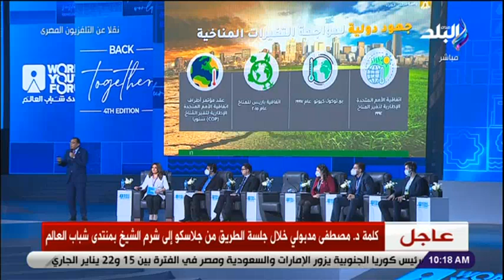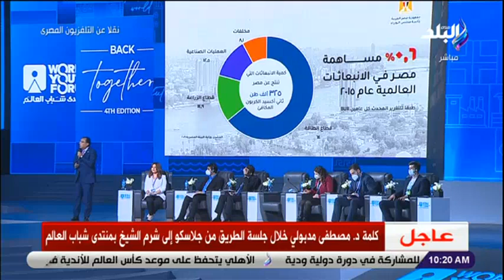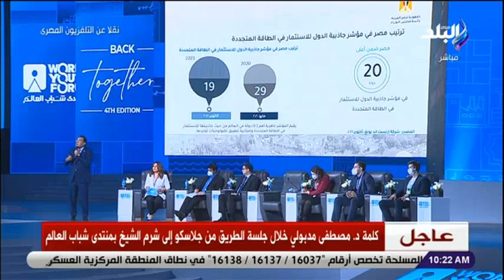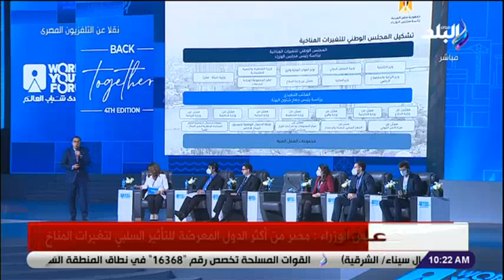كلمة رئيس الوزراء في جلسة الطريق من جلاسكو إلى شرم الشيخ بمنتدى الشباب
أخبار قناة صدى البلد
نقل فعاليات جلسة الطريق من جلاسكو الي شرم الشيخ في منتدى شباب العالم 2022 بشرم الشيخ بحضور الرئيس عبد الفتاح السيسي